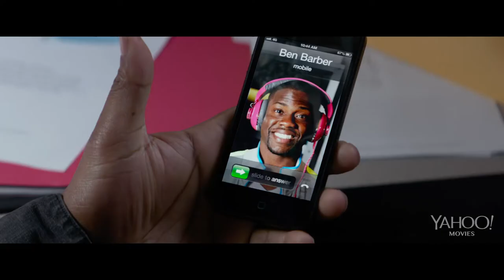Ride Along - Official® Trailer 1 [HD]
Kevin Hart and Ice Cube lead the lineup in "Ride Along," the new film from the director and the producer of the blockbuster comedy "Think Like a Man." When a fast-talking guy joins his girlfriend's brother—a hot-tempered cop—to patrol the streets of Atlanta, he gets entangled in the officer's latest case. Now, in order to prove that he deserves his future bride, he must survive the most insane 24 hours of his life.

For the past two years, high-school security guard Ben (Hart) has been trying to show decorated APD detective James (Cube) that he's more than just a video-game junkie who's unworthy of James' sister, Angela (Tika Sumpter). When Ben finally gets accepted into the academy, he thinks he's earned the seasoned policeman's respect and asks for his blessing to marry Angela.

Knowing that a ride along will demonstrate if Ben has what it takes to take care of his sister, James invites him on a shift designed to scare the hell out of the trainee. But when the wild night leads them to the most notorious criminal in the city, James will find that his new partner's rapid-fire mouth is just as dangerous as the bullets speeding at it.

Cast: Ice Cube, Kevin Hart, John Leguizamo, Bruce McGill, Tika Sumpter, Bryan Callen, Laurence Fishburne

Studio: Universal Pictures
Director: Tim Story
Screenwriter: Greg Coolidge, Jason Mantzoukas, Phil Hay, Matt Manfredi
Genre: Action, Comedy